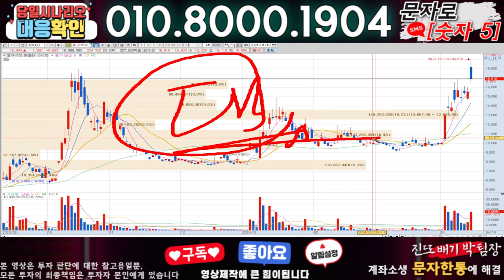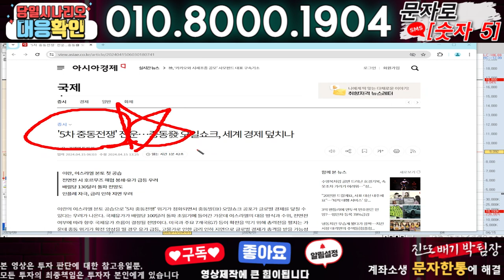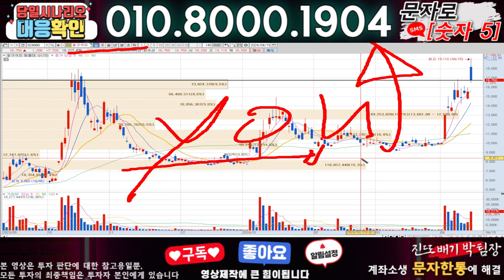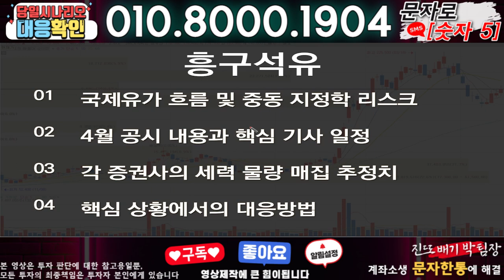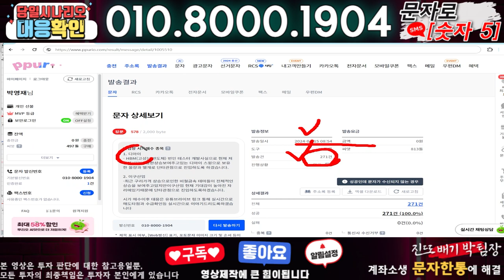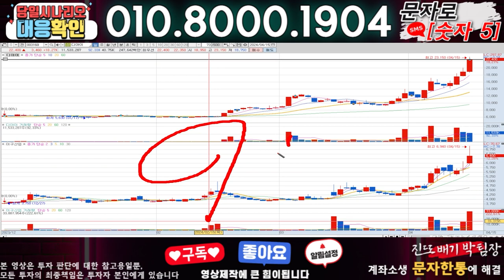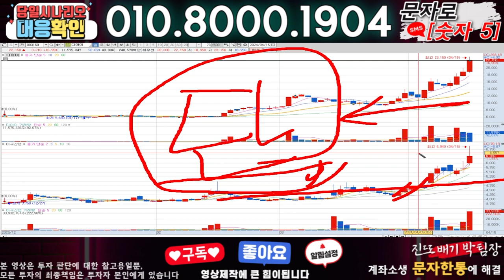흥구석유 ) 3분전 기습속보-공식입장발표!! 무슨일인가?